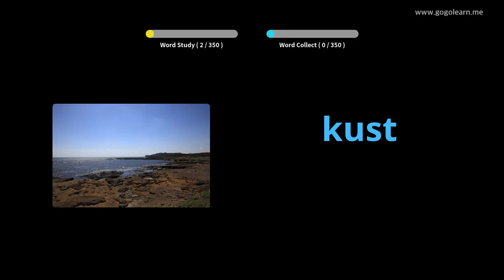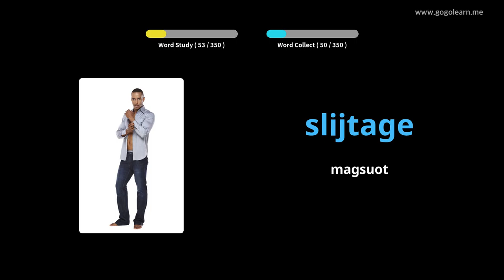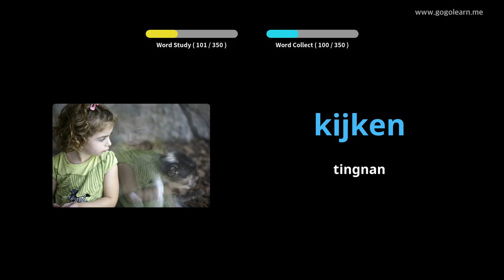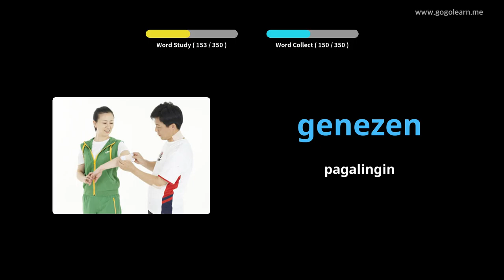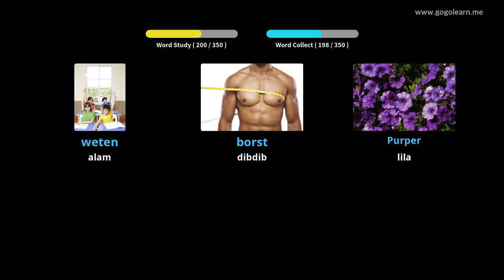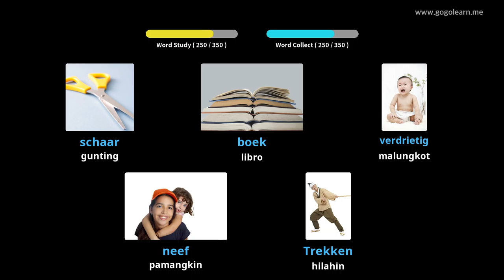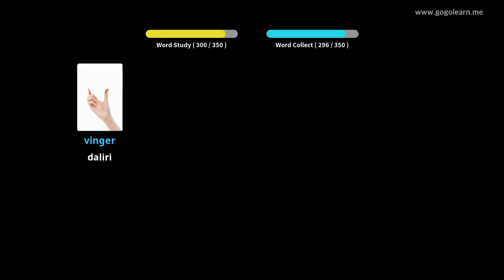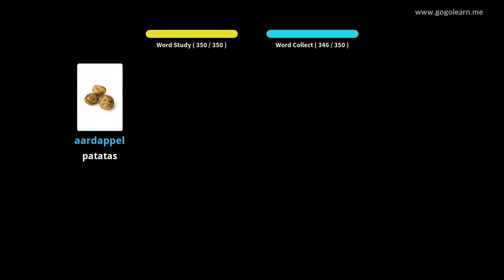Mga Pangunahing Bata sa Talasalitaan ng Dutch | Golearn